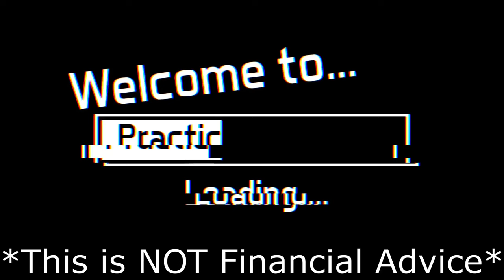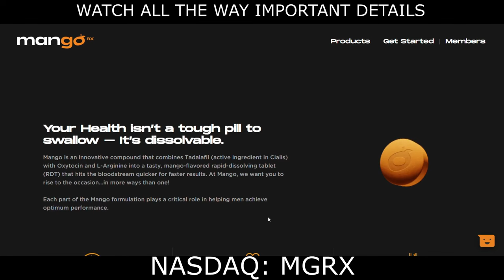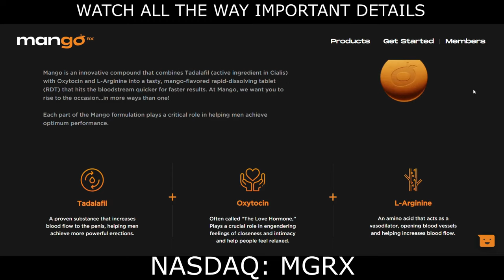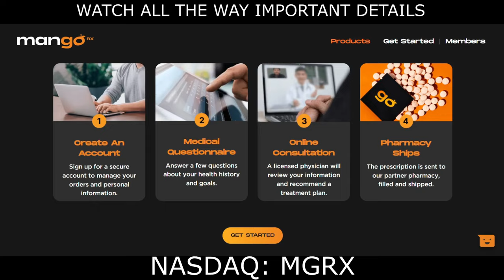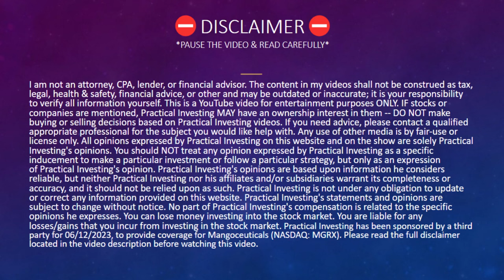#1 STOCK TO WATCH! 🚀 HUGE CATALYST JUST DROPPED!! 💥 TIME SENSITIVE! 😱 (Mangoceuticals Inc)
This could be the #1 best stock to watch right now! They could potentially make you millions in this next stock bull run. It is risky. The best stocks. This Stock could go from Pennies to dollars and quickly. I have a few penny stocks in this video. Stocks are on the verge of heating up and Stocks start to get hot in June. Stocks to watch now that are high risk is what we cover on Practical Investing. Under a penny stock. Below a penny stock. Sub penny stock. Penny stock below a penny. Penny stocks below a penny. Penny Stocks under a penny. We have done very well with CYBL ILUS DPLS ASTA FERN MJWL MONI ASTA AMLH LGBS IFAN CEI NAKD AXTG AAPT IFXY Penny Stocks. Stock in this video: Mangoceuticals Inc (NASDAQ: MGRX)​.

I am NOT a financial Advisor. This video is for entertainment and education purposes ONLY! Contact a financial professional in your area for professional advice. I am not your financial or investment advisor. I cannot and will not be held liable for any actions you take as a result of my opinions and the content in this channel, any of its social media platforms, or websites. This Presentation may not be 100% Correct, this is for introductory and unofficial material. We may receive incentives by clicking our links. DO NOT make buying or selling decisions based on videos from this channel. Practical Investing has been paid $3,322.59 USD via PayPal by a third party on behalf of Mangoceuticals Inc for 06/12/2023, to provide marketing services for Mangoceuticals Inc (NASDAQ: MGRX)​.

Topics covered: Ignore: ilus stock,cybl stock,fern stock,aapt stock,jpex stock,puge stock,liga stock,tonr stock,ifxy stock,axxa stock,icoa stock,plyn stock,owuv stock,bwvi stock,intk stock,dpls stock,innd stock,sirc stock,iqst stock,vizc stock,amlh stock,penny stock,penny stocks to buy,penny stocks,penny stocks to buy now,best penny stocks,penny,best sub penny stocks,stocks to buy now,top penny stocks,stock market,penny stocks 2023,high growth penny stocks